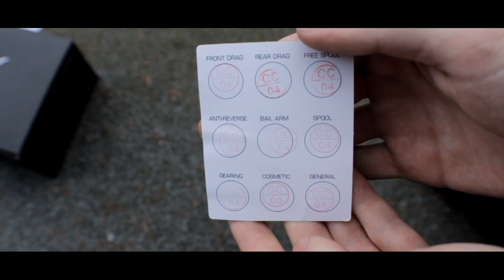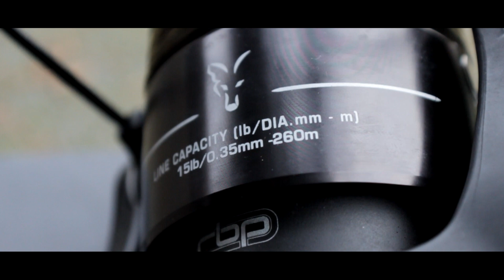Fox Eos 10000 Test + Unboxing (mit Drill)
Zur Fox Eos 10000
Passende Rute

In diesem Video habt ihr das Unboxing und den Test im Drill gesehen. Seit ca. einem Jahr fische ich mit dieser Rolle und sie hat bis heute ihre Dienste geleistet.
Im Drill funktioniert die Bremse problemlos (wie ihr ja schon im Video gesehen habt).
Wenn ihr einen ausführlichen Testbericht lesen wollt, dann schaut doch auf meiner Webseite vorbei!

Falls ihr noch Fragen zur Fox Eos 10000 habt, dann stellt mir diese gerne in den Kommentaren!
LG Marc

Mit ► gekennzeichnete Links können Amazon Ref Links sein